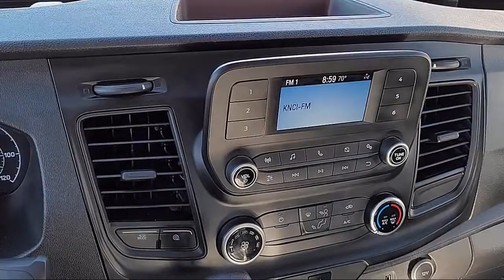2020 Ford Transit-250 3D Cargo Van Sacramento Roseville Elk Grove Folsom Stockton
2020 Ford Transit-250 3D Cargo Van Stock Number: R17705 Vin:1FTBR1C81LKA43292 Previous Rental.